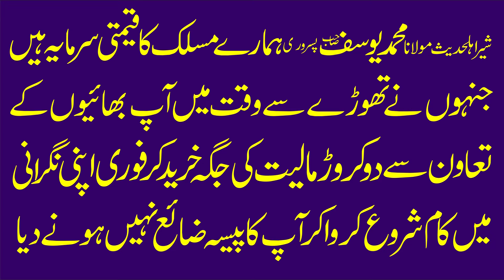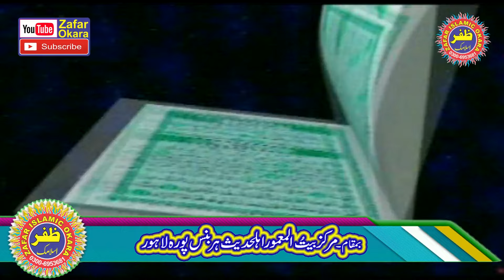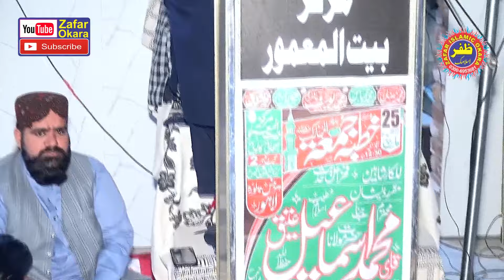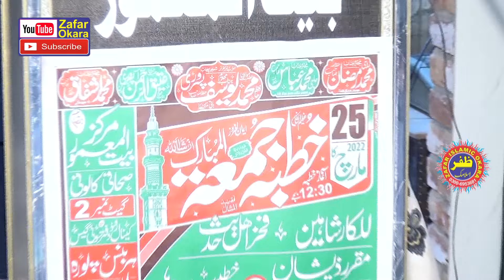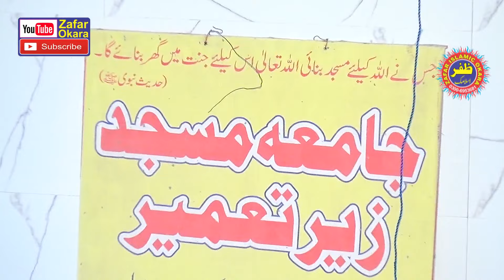Molana Hafiz Yousaf Pasrori Topic Miraj un Nabi.2022.Zafar Okara